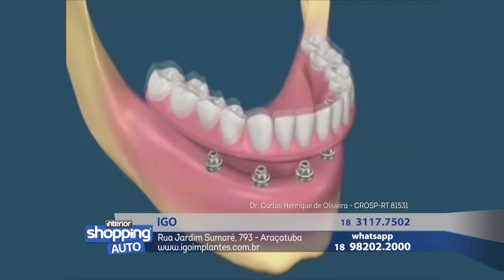IGO no Interior Shopping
IGO
Rua Jardim Sumaré, 793 - Araçatuba

No caso de ofertas, promoções ou algo do gênero, as mesmas são válidas apenas para os dias de 07 a 12 de janeiro de 2019.

Divirta-se; Informe-se!